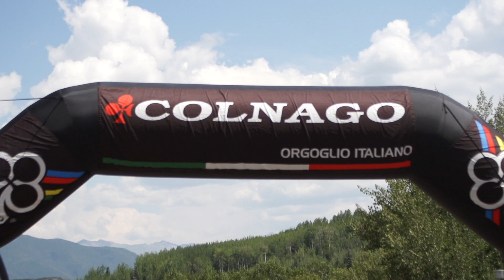The Inaugural Gran Fondo Italia Aspen Snowmass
The ride, the wine, the view, watch the debut of  the  Gran Fondo Italia  Aspen Snowmass and see how cyclists from around the world discovered the beauty of Snowmass.